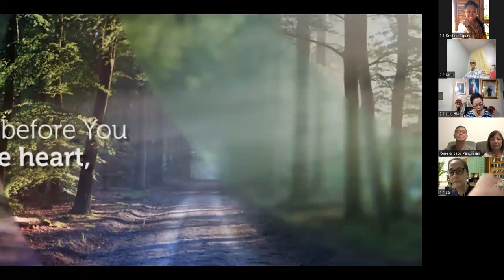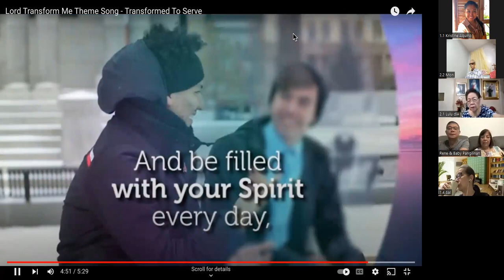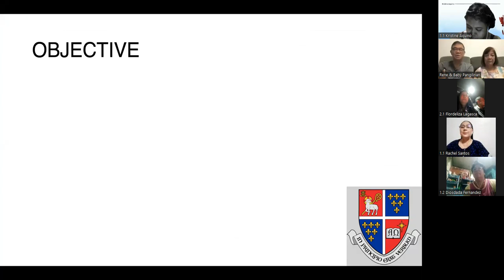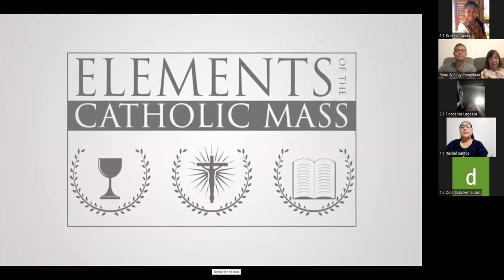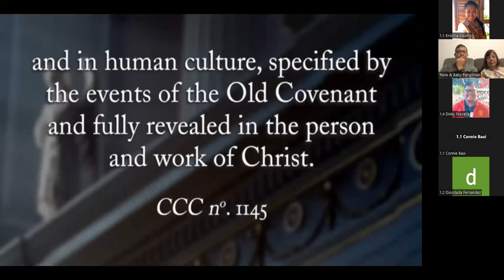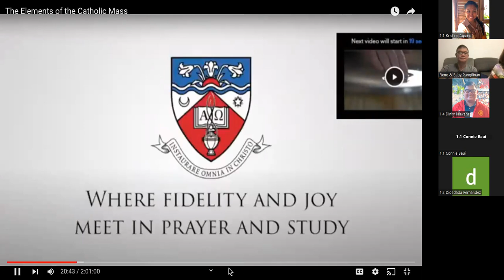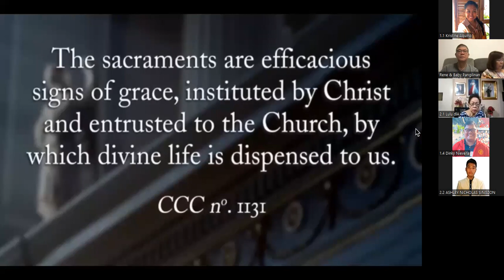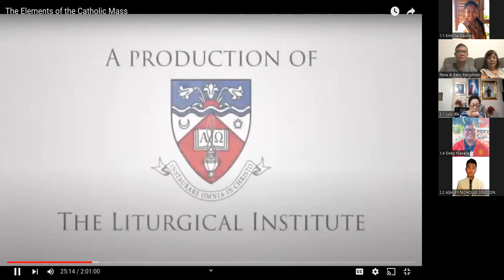The Elements of the Mass Session 3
Theme:  The Elements of the Catholic Mass
Session 3:
Episode 5:  Processions
Episode 6:  Signs and Symbols
Episode 7:  Sacramental Signs
Episode 8:  The Purpose of the Mass